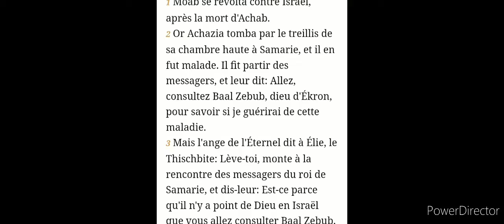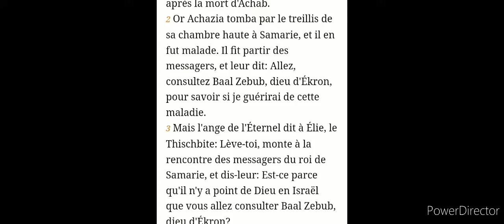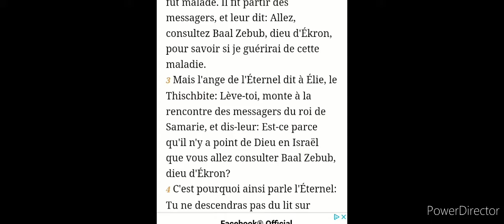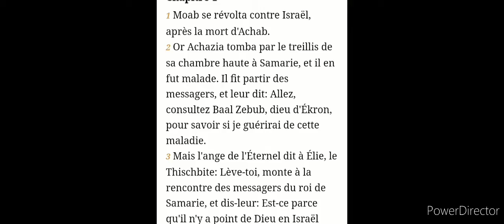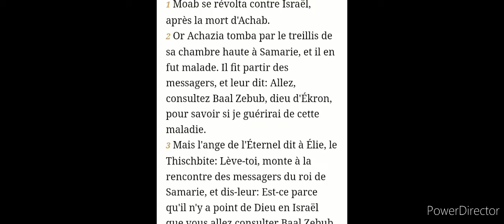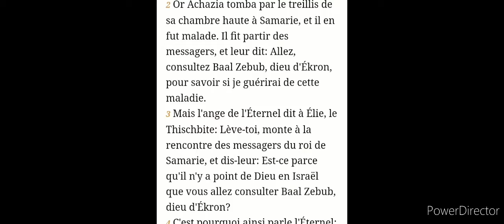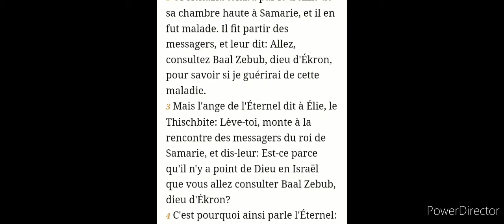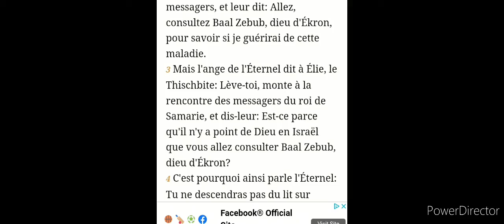February 12, 2022